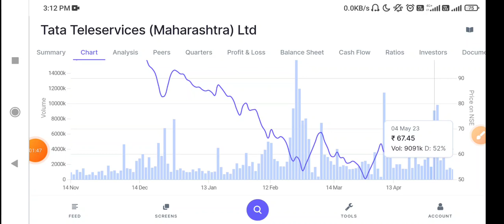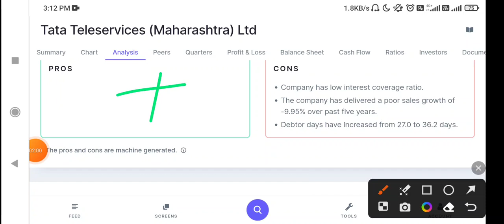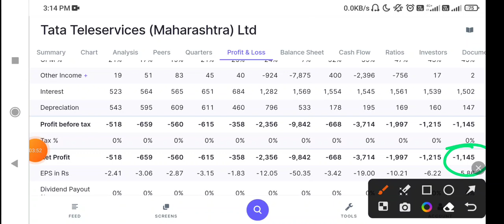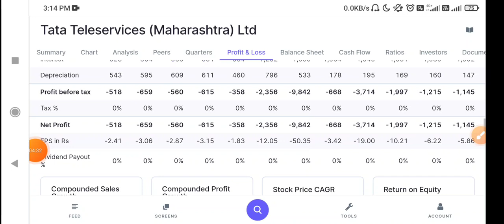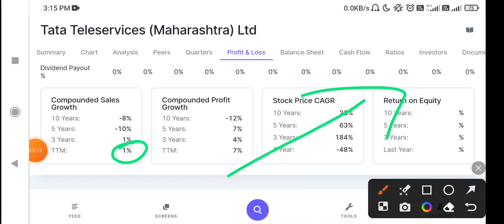TTML Share Latest News Today | TTML Stock News Today | TTML Share Analysis TTML stock monday update